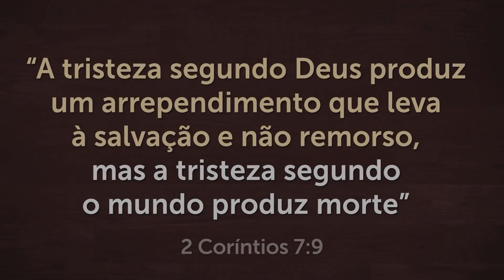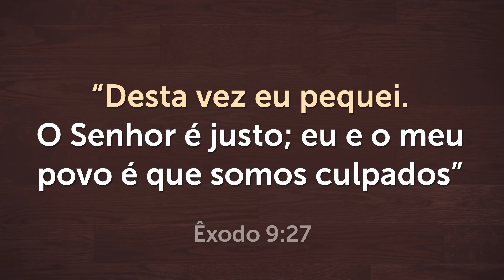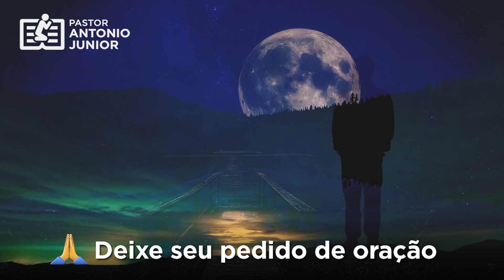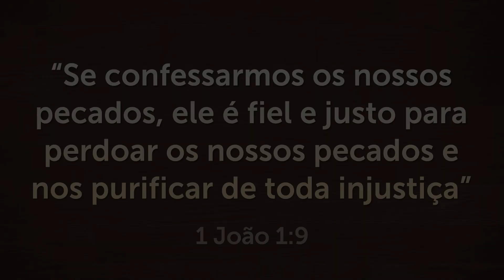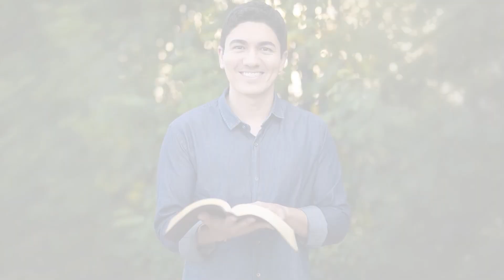ORAÇÃO DA NOITE DE HOJE - 21 DE NOVEMBRO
Receba esta Oração da noite de hoje - 21 de novembro e envie para seus contatos.